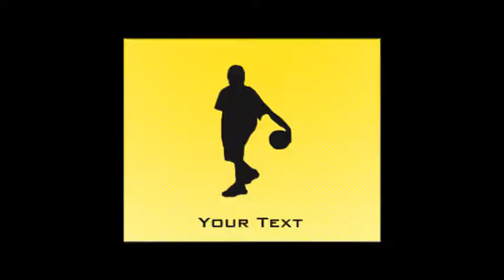Ballerz Mico is back pick up game2 top 10 plays